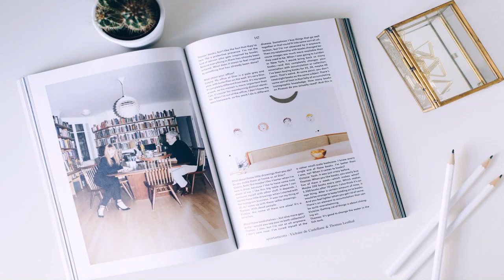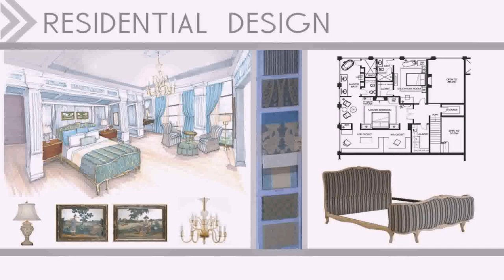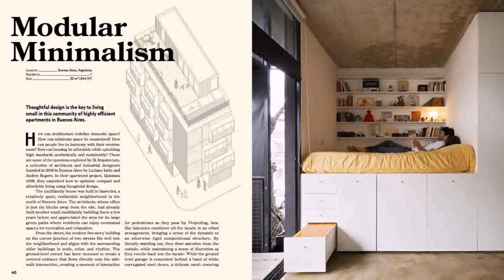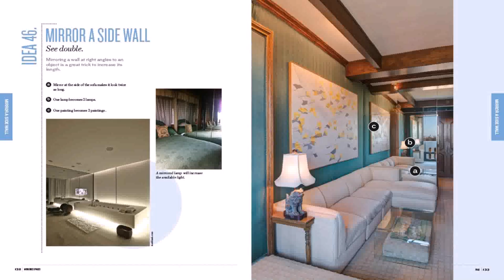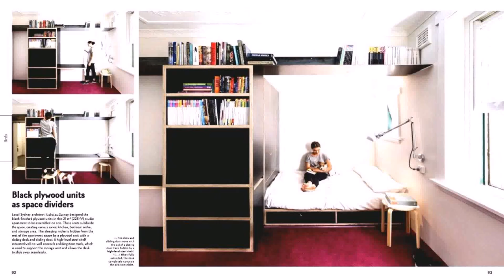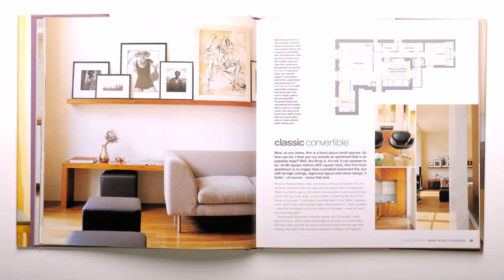Interior Design Books For Small Spaces (see description)